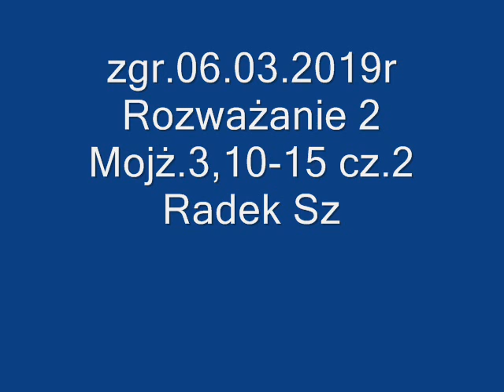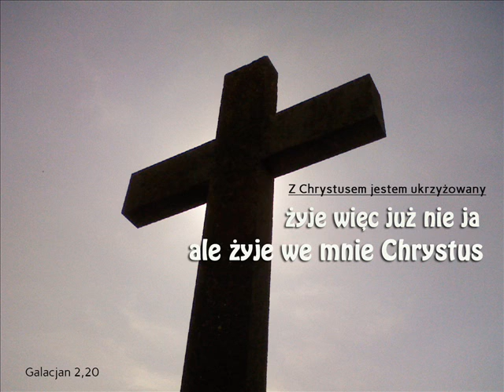zgr 06 03 2019r Rozważanie 2 Mojż 3,10-15 cz.2 Radek Sz